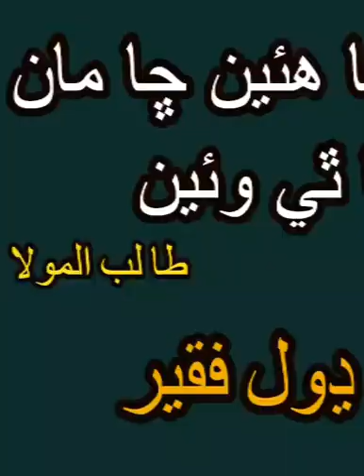Toon Chha Hunyen Chha .... Singer : DHOL FAQEER.. Lyrics : TALIB-UL-MOLA..